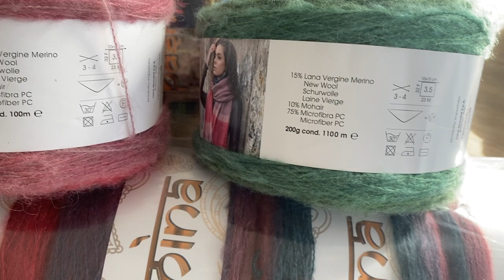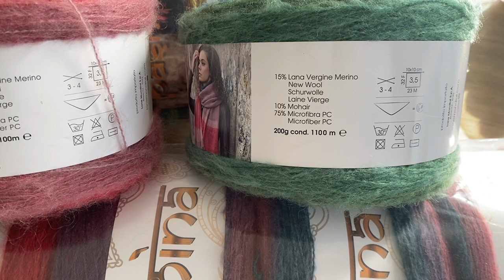Такого не было 50 лет! Новая пряжа. Блинчики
Если вы живете не в России то welcome за пряжей в мой 2-й магазин в Европе с отправкой заказов по всему миру: